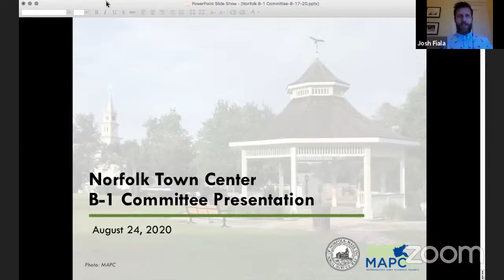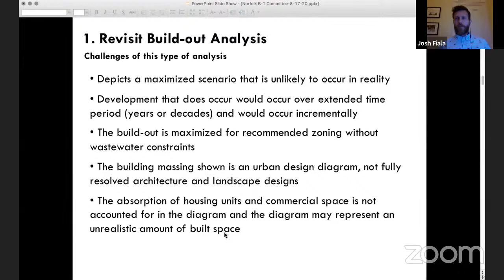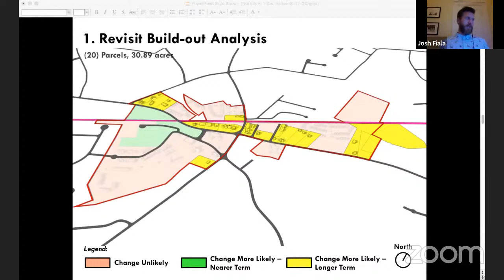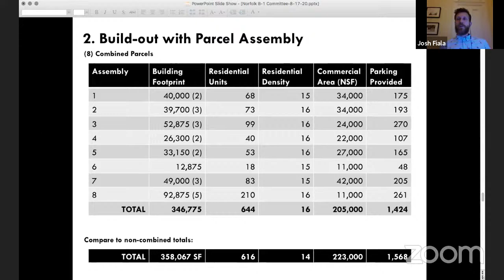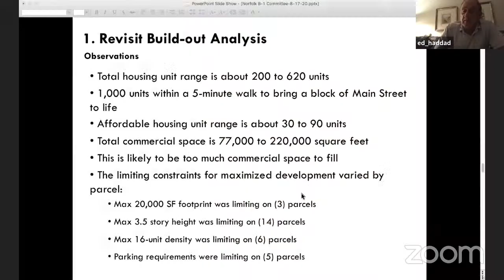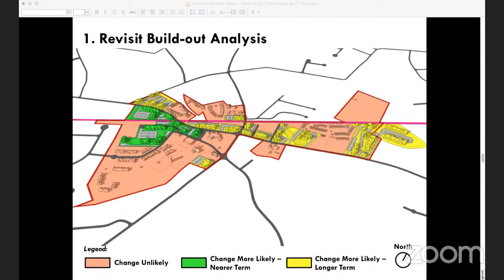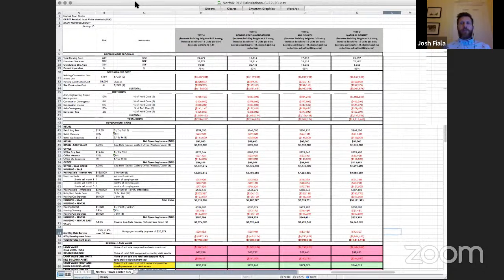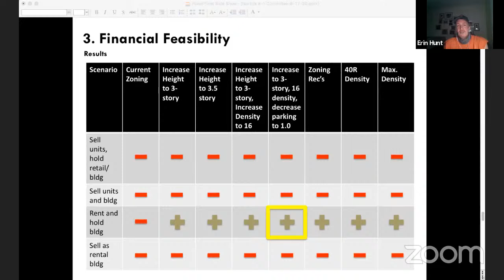Norfolk B-1 Zoning District Working Committee Meeting - August 24, 2020